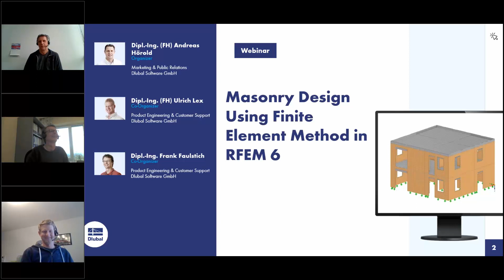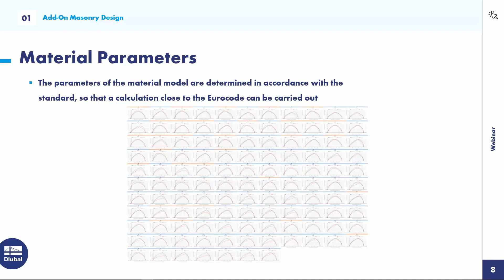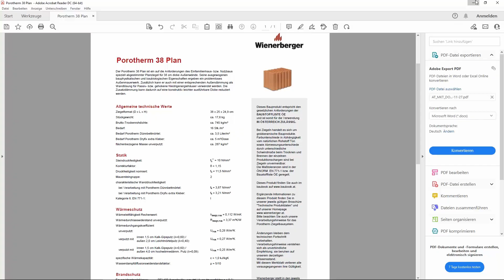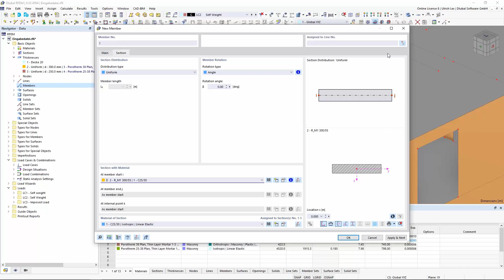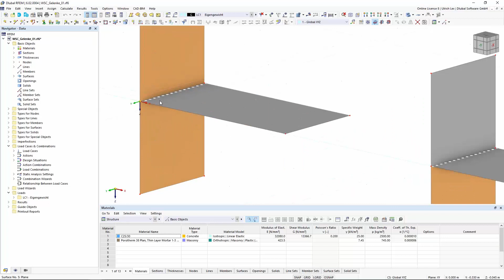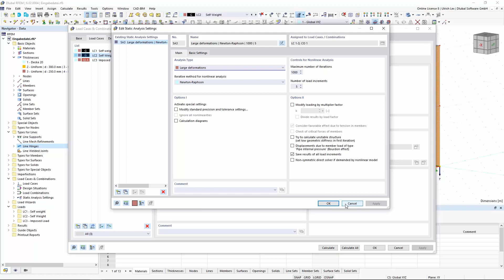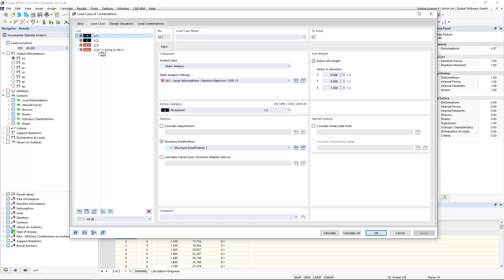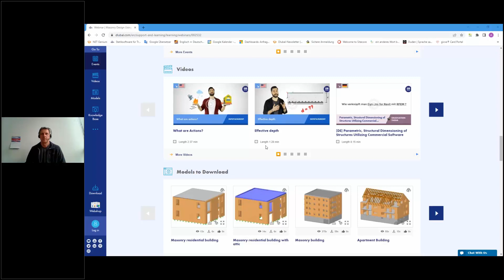تصميم المنشآت الحجرية باستخدام طريقة العناصر المحدودة في RFEM 6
في هذا الويبنار سنوضح لكم كيفية تصميم المنشآت الحجرية في RFEM 6 باستخدام طريقة العناصر المحدودة.

الجدول الزمني:
00:00 مقدمة
02:45 نظري وأساسيات النموذج المادي
10:05 إدخال المنشآت الحجرية
32:50 تقييم النتائج

حسن معرفتك ببرامج دلوبال وابحث عن طرق جديدة للعمل بكفاءة أكبر من خلال مشاهدة ندواتنا وفيديوهاتنا.